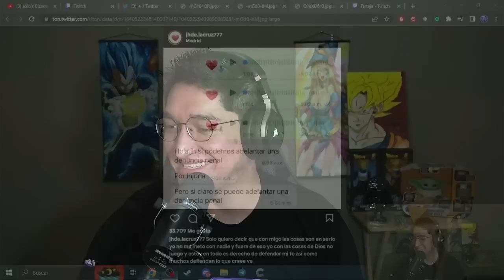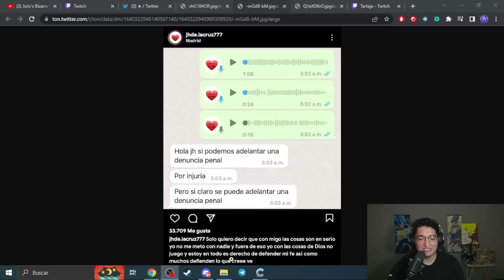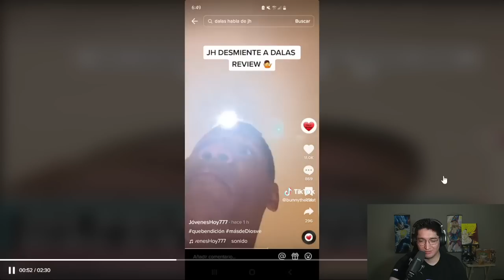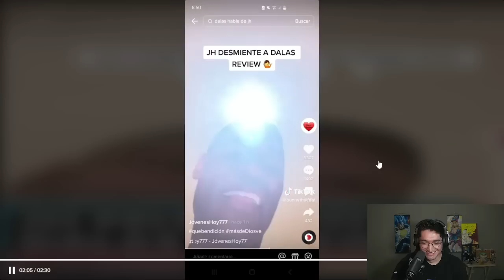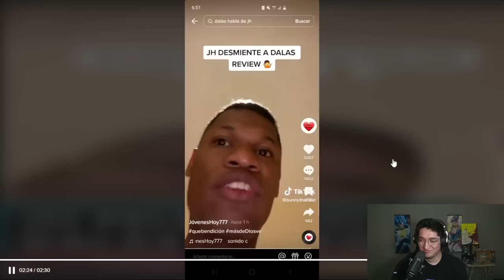WESTCOL DEFIENDE A JH! LOS MILAGROS SUCEDEN! QUE BENDICIÓN VE!